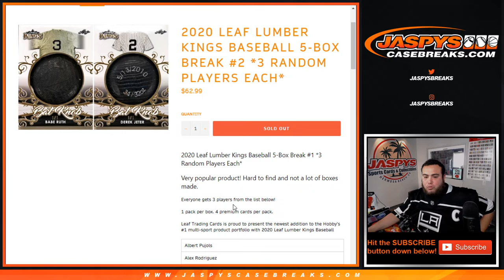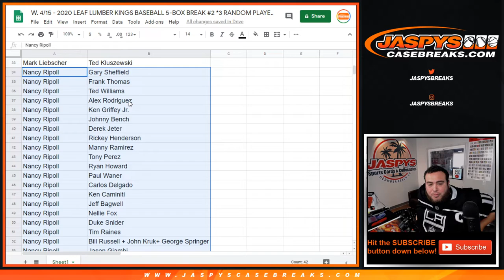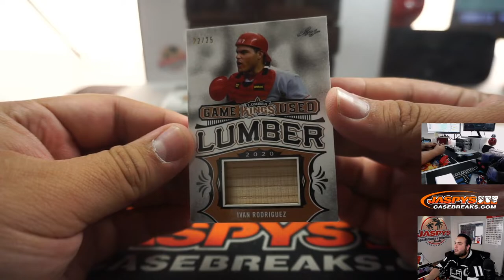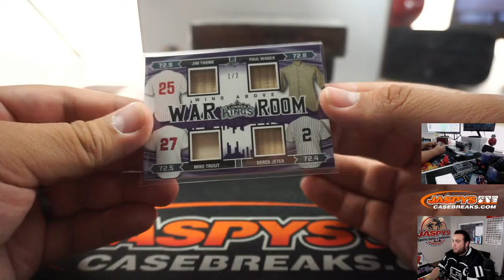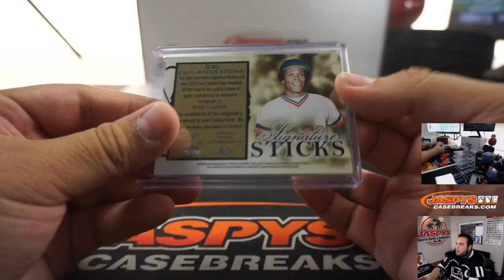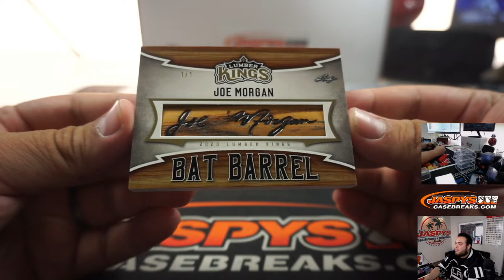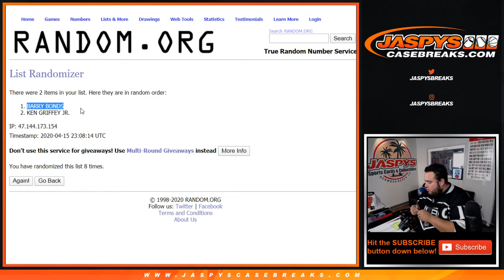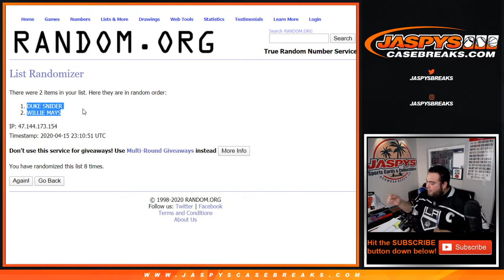W. 4/15 - 2020 LEAF LUMBER KINGS BASEBALL 5-BOX BREAK #2 *3 RANDOM PLAYERS EACH*